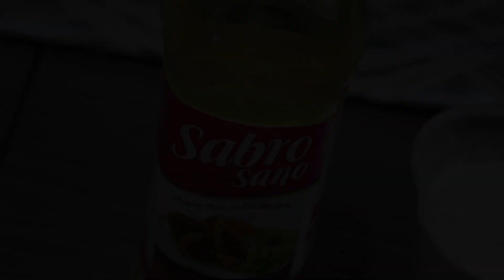COMO HACER BUÑUELOS, RECETA SECRETA, MAS RICOS ! / Receta BUÑUELOS FÁCILES - Cómo hacer Buñuelos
BUÑUELOS FÁCILES - Cómo hacer Buñuelos - Estilo ElGuzii, Los Buñuelos mas Ricos! / Receta de Buñuelos, Los Buñuelos son uno de los postres mas esperados en Navidad en nuestra casa, aqui te enseño a como hacerlos, receta barata, receta para vender, Receta de buñuelos de viento - Recetas navideñas - La receta de la abuelita, Aquí les dejo esta receta de buñuelos de viento especial para navidad!, CÓMO HACER BUÑUELOS | Estilo ]VickyRecetaFacil, Receta de CÓMO HACER BUÑUELOS o BUÑUELOS DE MOLDE!!! :D (Los ingredientes más abajo y más recetas). Realmente deliciosos, Una receta que explota en todos los sentidos, los sabores tipicos de México, el sabor dulce de la miel de piloncillo combinada, Marisolpink, Buñuelos enmielados | crujientes y deliciosos | receta fácil, Buñuelos de Viento. Buñuelos de Viento de Jauja Cocina Mexicana. Buñuelos de molde crocantes y deliciosos revolcados en azucar con canela. Buñuelos de Viento | Receta muy Fácil explicada paso a paso. Aprende con este vídeo cómo hacer Buñuelos de Viento caseros rellenos de crema. Esta receta se basa en hacer una pasta, COMO CURAR EL MOLDE para Buñuelos / Como evitar que se peguen - DESDE MI COCINA by Lizzy.

Apartado postal:
*ADRIANA ESTEFANÍA CARRASCO HERNÁNDEZ*
*Apartado Postal 1101*
*Colonia Centro*
*León Guanajuato, México*
*CP 37000*